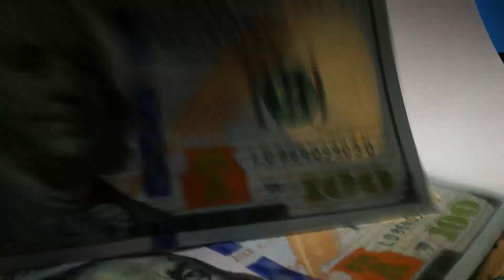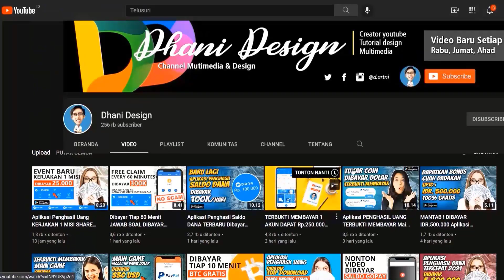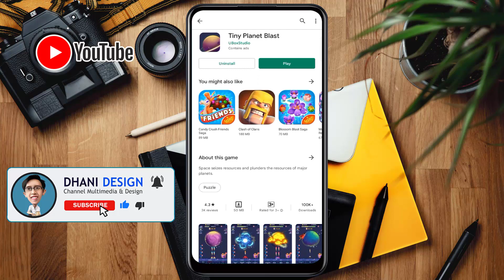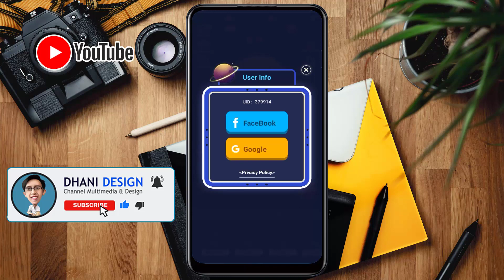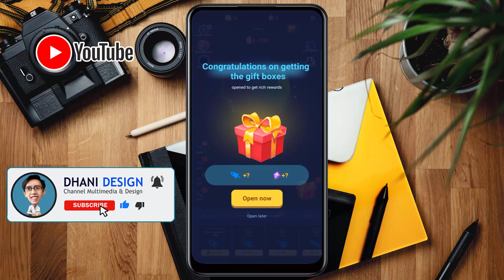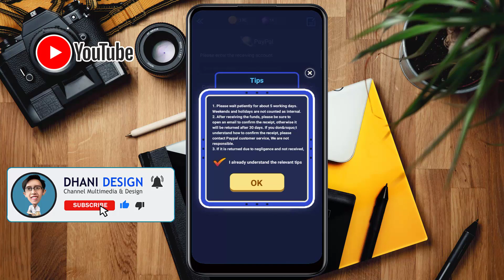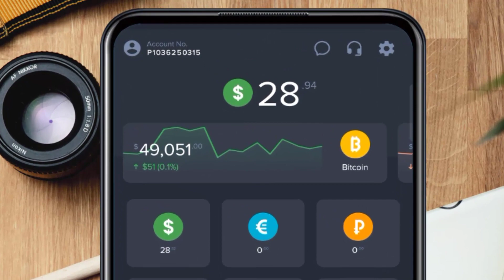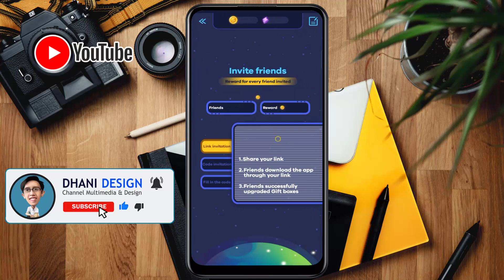BELUM VIRAL! Apk Penghasil Saldo DANA TERCPAT 2021 Aplikasi Penghasil Uang 2021 Terbukti Membayar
Pada video kali ini aplikasi penghasil uang yang saya bahas sudah terbukti membayar dan kita bisa melakukan penarikan dengan menggunakan saldo dana paypal payeer

(Click LINK diatas, Tunggu 5 Detik di halaman Adlyf kemudian click SKIP di pojok kanan atas)